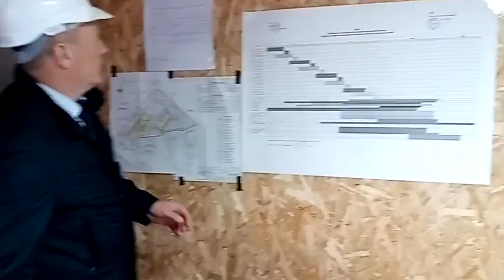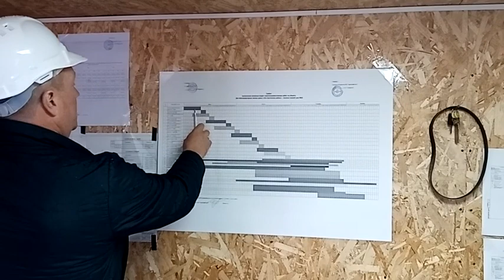Глава Ачинска Игорь Титенков на выездном штабе по строительству двух домов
Глава Ачинска открыл работу выездного штаба по строительству двух домов для переселенцев из аварийного и ветхого жилья